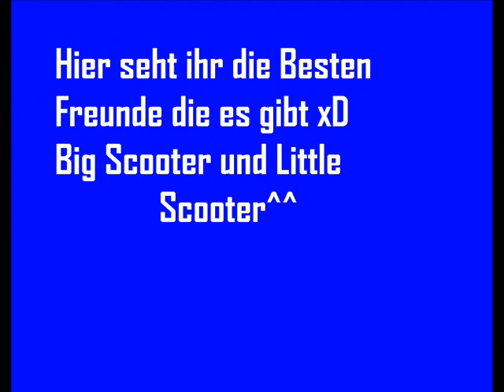Scooter Break it up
Diieses Liied und diieses Viideo iist für den besten Papa den es giibt♥
iich liiebe diich eiinfach nur papii:D Hoffe so sehr das diir das Viideo gefällt!